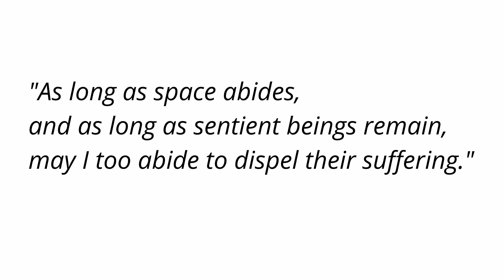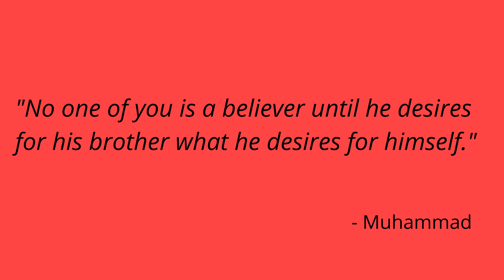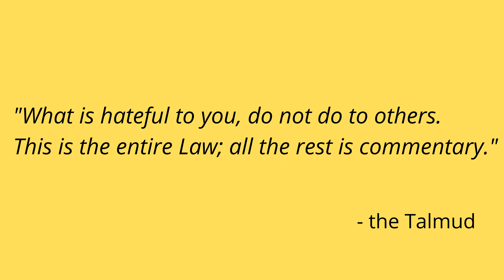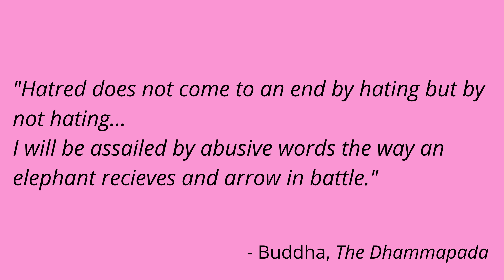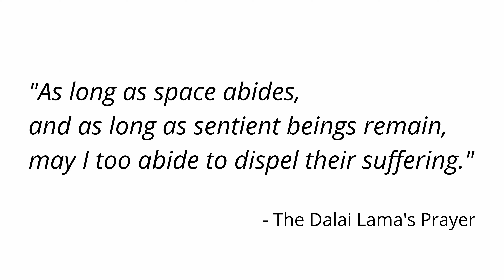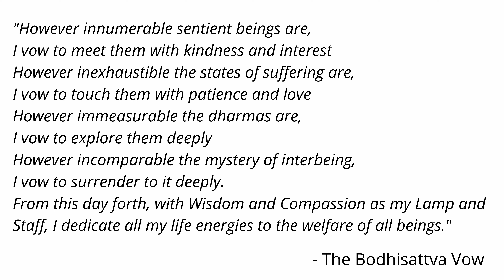Understanding Compassion - The Golden Thread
What is compassion? Why is it so important? How can you develop yourself into a more compassionate and loving person? How can we create a more compassionate society? Learn about the golden thread that weaves all of life together... compassion. Learn to meditate properly

Join the Crystal Clear Purpose program and start living your passion in just 7 days